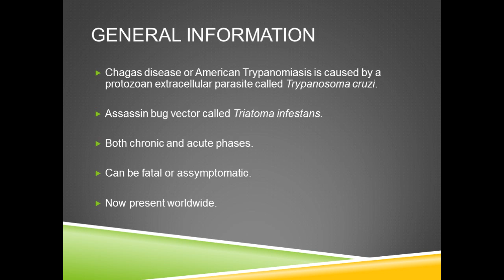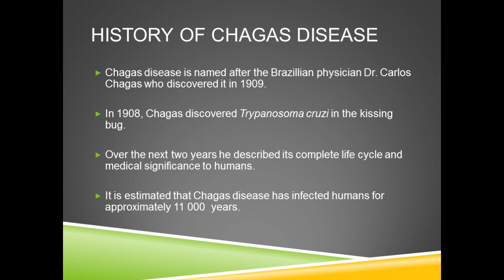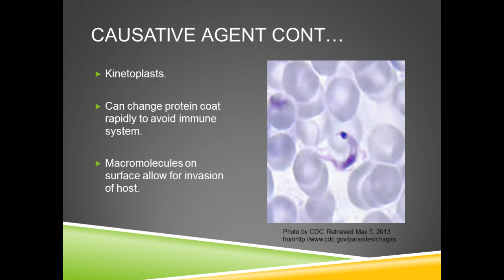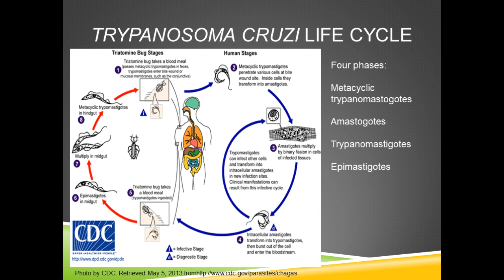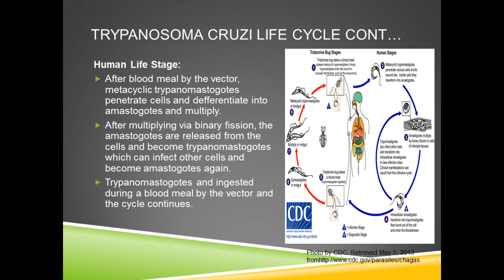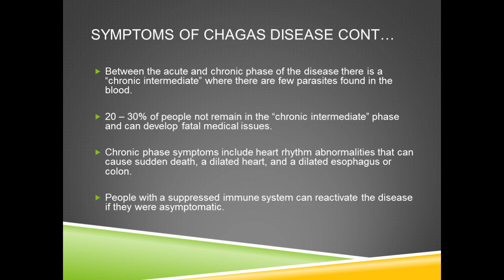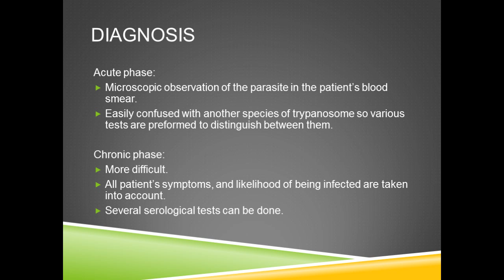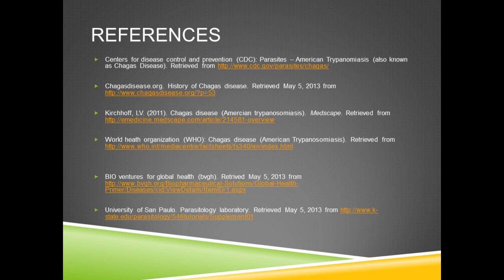Collin Ward Chagas Disease American trypanosomiasis) Movie 2